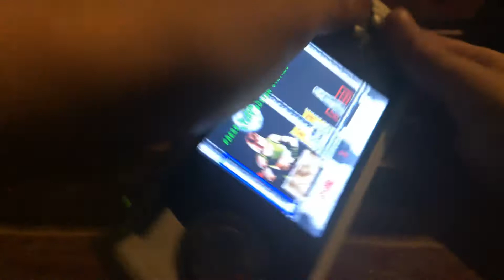Mortal Kombat episode six / The return of Sonya Blade, sub-zero, and scorpion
I am sorry I didn’t record today but I finally did it And don’t mind my returning sister just ignore and today for part 6/episode six we are going to finish the whole roster starting with Sonya Blade subzero and finally scorpion the next episode will be Johnny Cage Raiden and finally LIU KANG anyways I hope you enjoy this video and remember to stay tuned for more content 💚💚